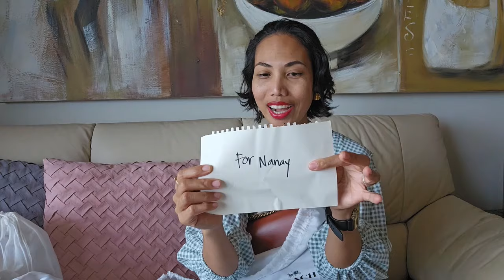WHY AM I PARTING WAYS WITH THESE COACH BAGS? 😢🤷‍♀️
Sadly, I have to part ways with some of my Coach Bags. Feel free to watch the video to find out WHY?

Bags featured:
1. Madison Shoulder bag in Calf Leather & Signature Canvas
2. Cary Crossbody
3. Bandit Crossbody
4. Camila Bucket Bag
5. Camera Bag
6. Hadley Hobo 21